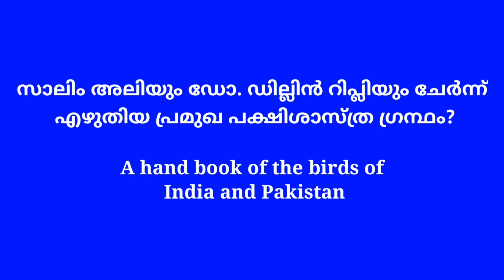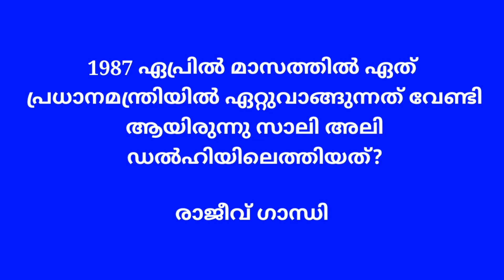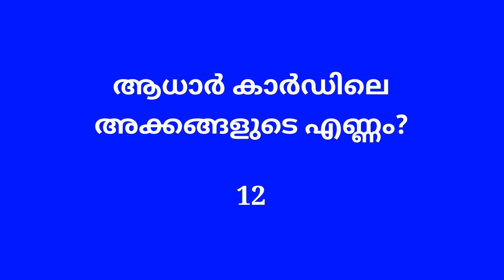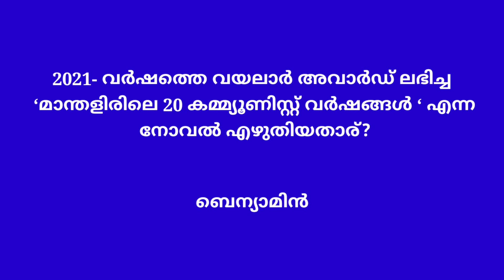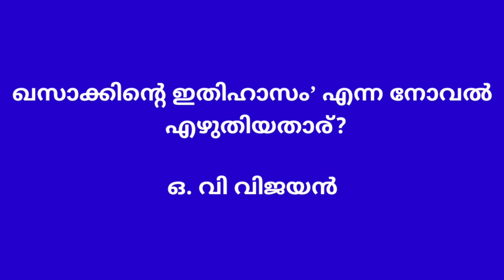വായനാദിനം മത്സരം ക്വിസ്|Library quiz/2022/up ഏറ്റവും പ്രധാനപ്പെട്ട പുസ്തകത്തിലെ ചോദ്യങ്ങൾ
vayanadhinam Quiz|വായനാദിനം ക്വിസ്|Library council quiz questions#Vayanadhinam
shazyans world
vayanadhinam quiz|LPവിഭാഗംവായനാദിനംമത്സരക്വിസ്സിന് ചോദിക്കാൻസാദ്ധ്യതയുള്ള ലേഖനങ്ങൾ